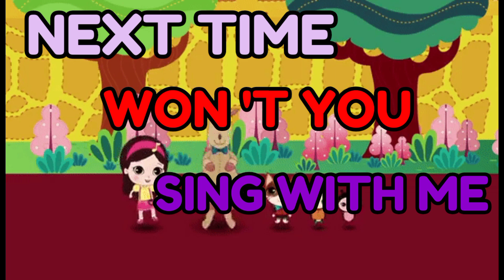ABC Song |Alphabets Song For Kids Songs ForBabies | Nursery Rhymes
ABC Song |Alphabets Song For Kids Songs ForBabies | Nursery Rhymes | Kids Song

A new compilation video, including one of our most recent
songs, "The ABC Song"!
Watch your favorite song by clicking a title below:
0:08 ABC Song
3:39 Head Shoulders Knees and Toes
6:30 The Car Color Song
10:46 Clean Up Song
13:31 The Shapes Song
17:44 The Musical Instruments Song
21:01 Tortoise and the Hare
24:43 Hot Cross Buns
27:19 Daisy Bell
29:43 Laughing Baby with Family
31:51 Peek-A-Boo
33:39 Johny Johny Yes Papa
About Cocomelon:
At Cocomelon, our goal is to help make learning a fun and
enjoyable experience for kids by creating beautiful 3D
animation, educational lyrics, and toe-tapping music.
Kids will laugh, dance, sing, and play along with our videos,
learning letters, numbers, animal sounds, colors, and much,
much more while simply enjoying our friendly characters and
fun stories.

Learning is always fun with Zoobees popular nursery rhymes.
We bring to you some amazing songs for kids to sing along with
us and have a good time. Kids will dance, laugh, sing and play
along with our videos while they also learn numbers, letters,
colors, good habits and more!
So come along for an awesome educational fun ride with our
wide variety of nursery rhymes songs and don't forget to
KIDS FIRST - Kids Videos & Nursery Rhymes |

Nursery rhymes in English, canciones en inglés para niños,
Comptines en anglais, Lagu-lagu anak berbahasa Inggeris,
Musik Untuk Anak, barnvisorna på engelska, Músicas em inglês
para crianças, Gyerekzene, Kinderlieder in Englisch,
if f f ,أناشيد أطفال باللغة الإنجليزية ,Pisničky v angliétine
adrg, Barnerim på engelsk, Canzoni per bambini in inglese,
Engelse kinderliedjes, Piosenki dla dzieci po angielsku, wa
ภาษาอังกฤษสำหรับเด็ก